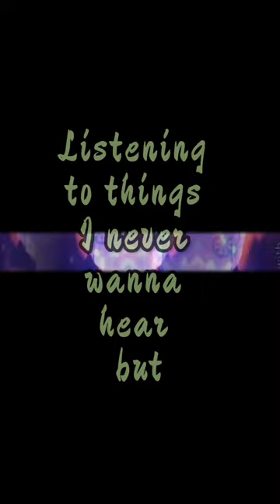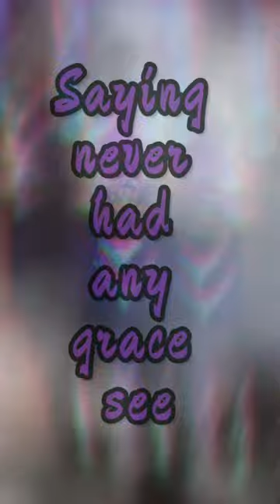ᔕE᙭TIᒪE ~ ᗯEEKEᑎᗪ ~ Lyrics ~ Fanvideo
I don't have and rights of this song. I have no profit.
This is "Weekend" by SEXTILE!

Please, if you can understand the missing lyrics, let me know and I will reupload the video.

Please promote the artist.